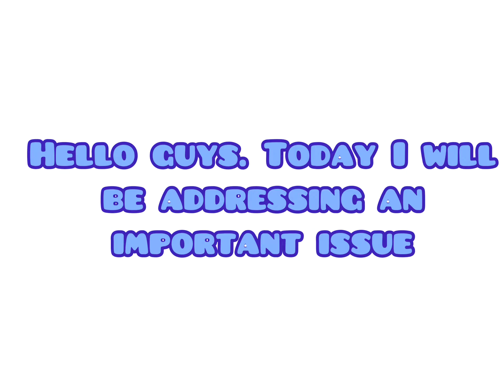Correcting my worst ever mistake :( | 757 Superfan Storytime + Face Reveal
Hey guys. In this video I will be apologising and addressing one of the worst mistakes I’ve ever made + it’ll be a face and voice reveal. Once again i’m so sorry but i hope you can forgive me :(